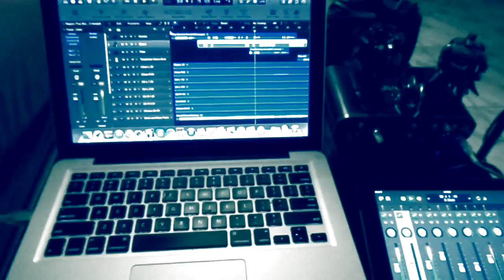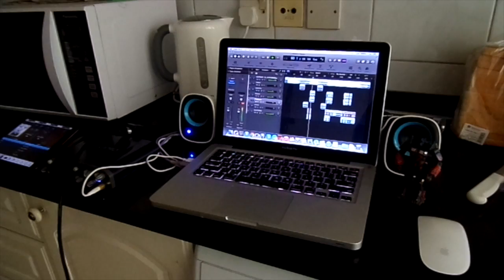Slipknot - The Devil in I (Vocal cover by Lalit Mehta)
A video cover for Slipknot. I really liked the new material and wanted to cover this one. It is done with FAIL video fillers ! :D I suck at video shoot/editing btw.

I do not hold the copyrights to the song. It belongs to Slipknot

Audio credits to Daniel Garcia. I think he has removed this version now.